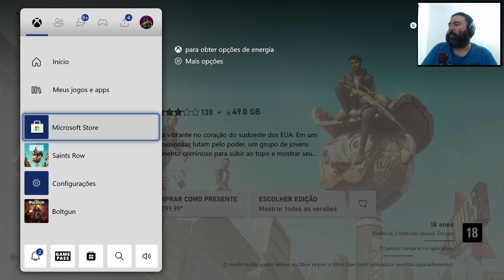Vale a Pena Jogar ? - SAINTS ROW: THE HEIST & THE HAZARDOUS no Xbox Series S 60 Fps